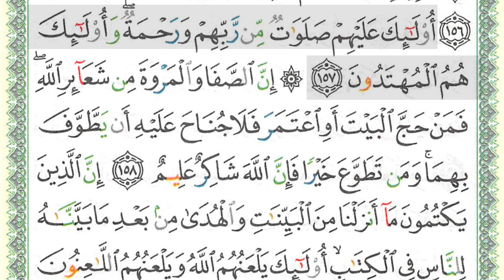SHSB - Juz 2 Murajaah Halaman 24 Baris 4-6